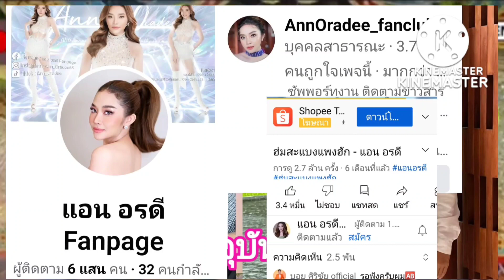ช็อตน่ารักๆของบอส#บอยศิริชัย